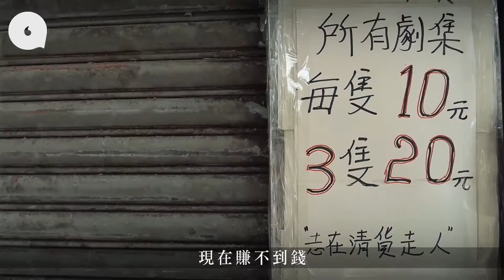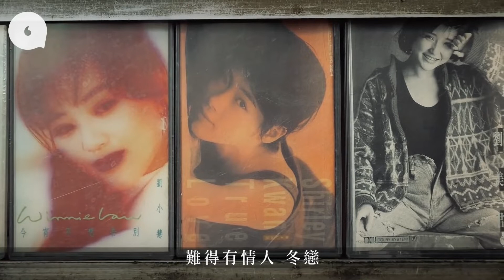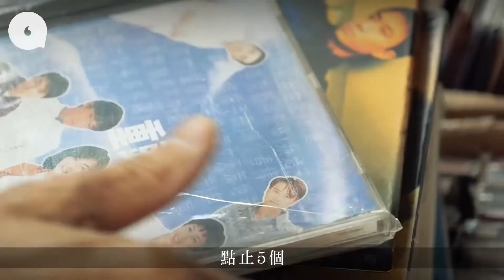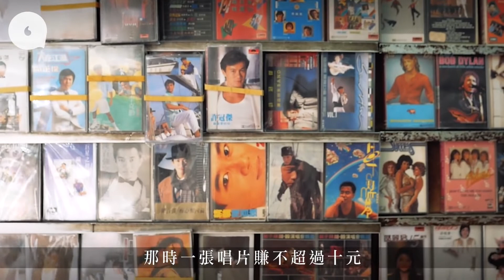20201126 38年長沙灣樓梯舖因重建結業 轉賣二手​CD最多賺6倍老闆：譚詠麟撐警察乞人憎冇人買